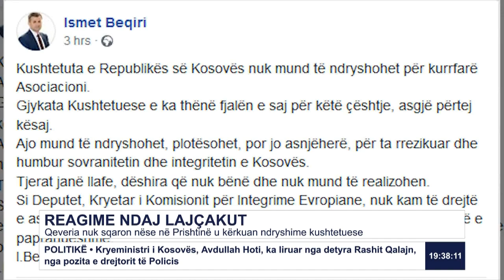Qeveria nuk sqaron nëse në Prishtinë u kërkuan ndryshime kushtetuese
Follow RTK:Qeveria nuk sqaron nëse në Prishtinë u kërkuan ndryshime kushtetuese